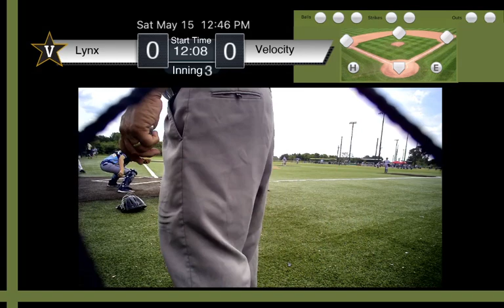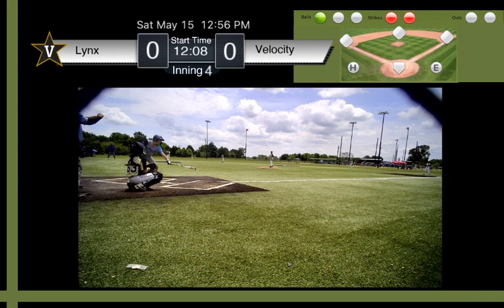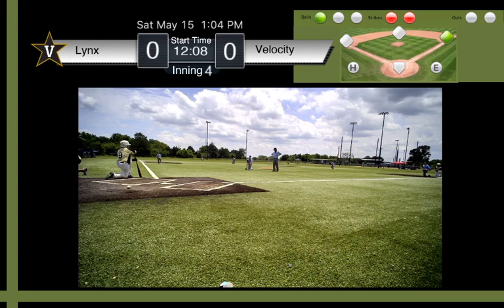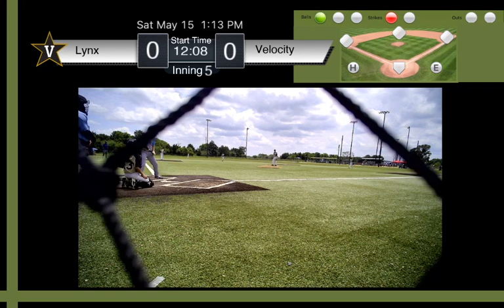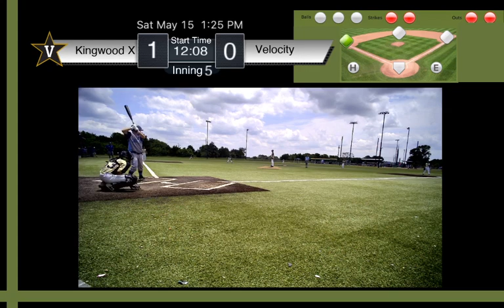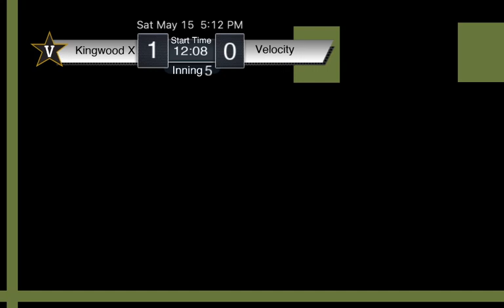Part 2 Velo vs Kingwood Xpress 5.15.21